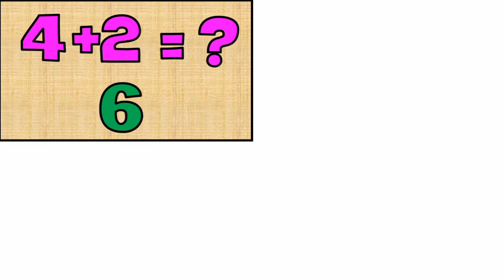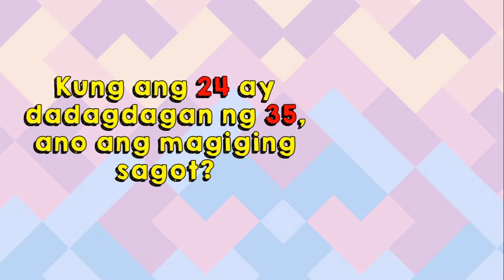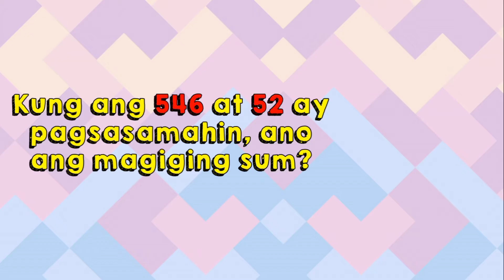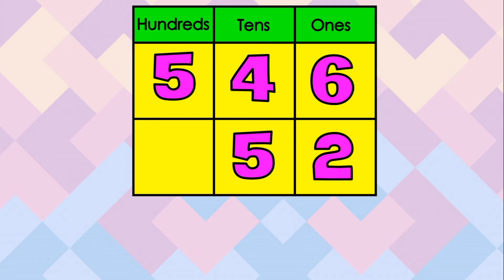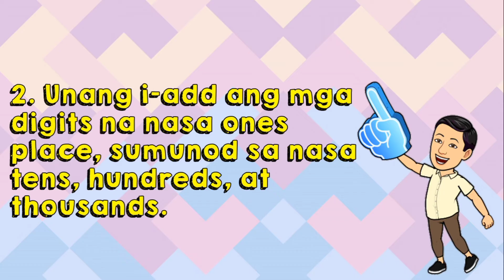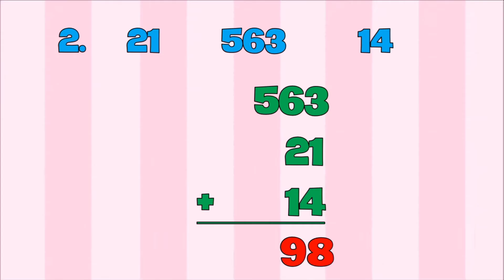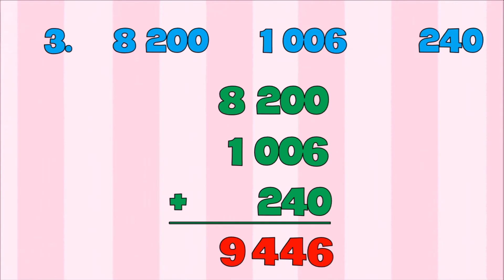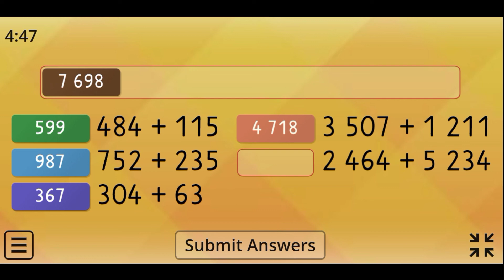GRADE 3 MATH: Addition na Walang Regrouping | Teacher Peter Vlogs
Hello mga bata!

Narito ang isang video lesson para sa inyo, tungkol sa Addition na Walang Regrouping.

Thank you so much and happy learning!